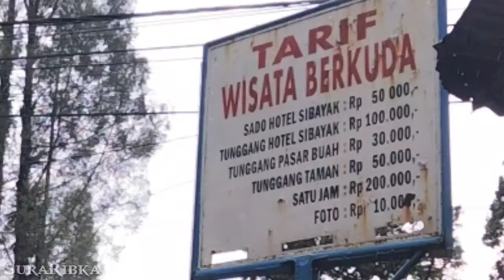Naik SADO Dari Pasar Buah Ke Gundaling ~Berastagi ~Sumut.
aspek nya naik SADO dari pasar buah ke gundaling,terus di tungguin lagi photo photo dan balik ke pasar buah naik sado lagi,
tarif sado nya ada di awal video ya guys ,